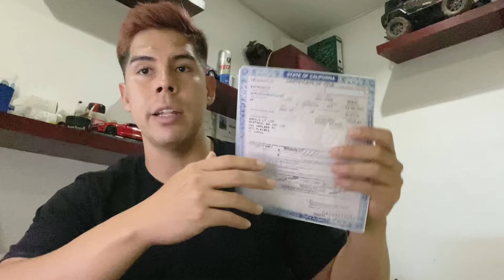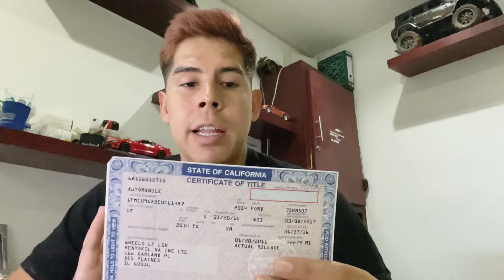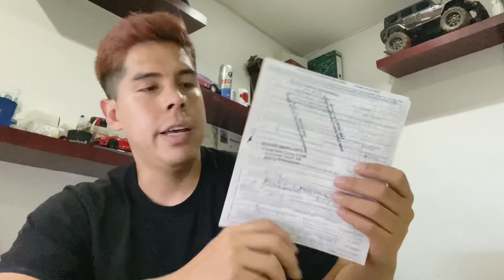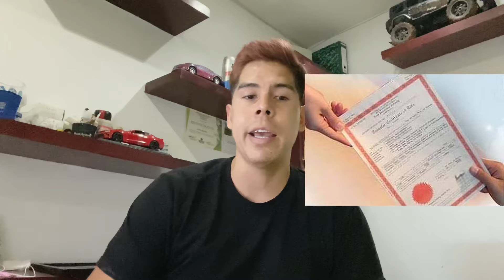Reponer título de mi carro | Que hacer? | Tote Martínez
Qué onda palomilla aquí les dejo este video acerca de que hacer si pierdes el título de tu auto, que requisitos necesitas para reponerlo, espero el video sea de su ayuda y de su agrado, ya saben cualquier duda o comentario son bienvenidos, si conocen más del tema pueden apoyar en los comentarios ✌🏼